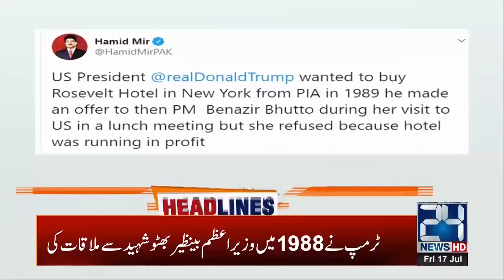1pm News Headlines | 17 July 2020 | 24 News HD